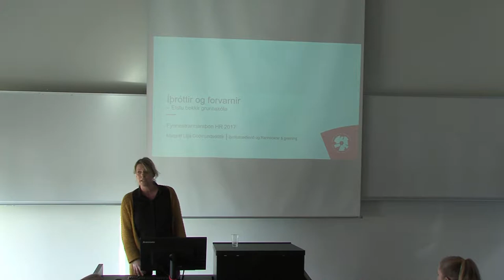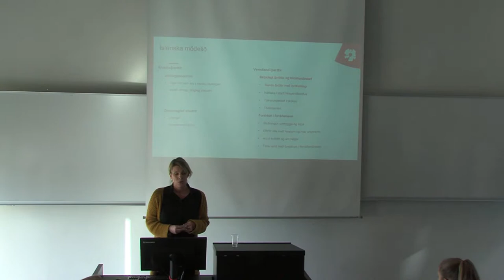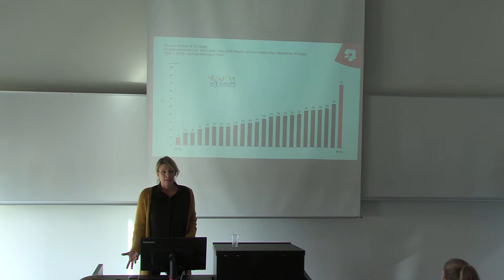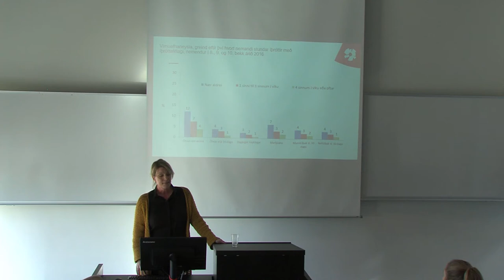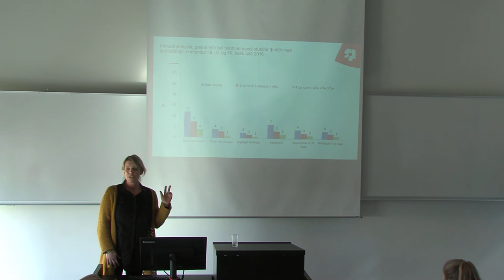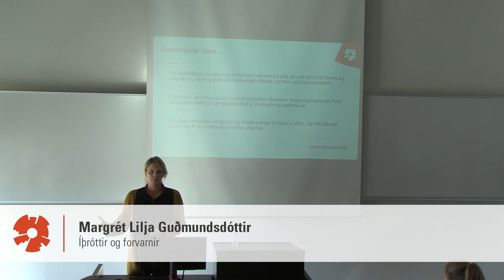Íþróttir sem forvarnir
Fyrirlestramaraþon HR 2017. Margrét Lilja Guðmundsdóttir, aðjúnkt við íþróttasvið HR: Íþróttir sem forvarnir.